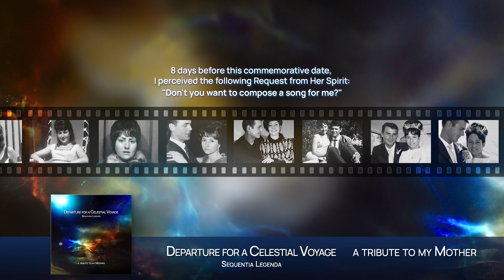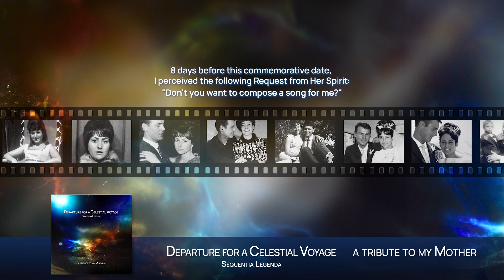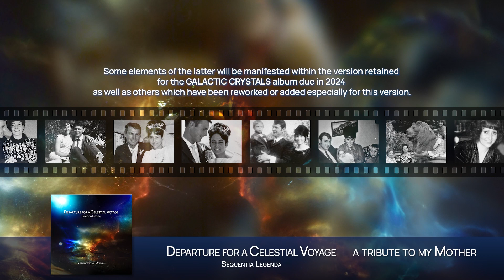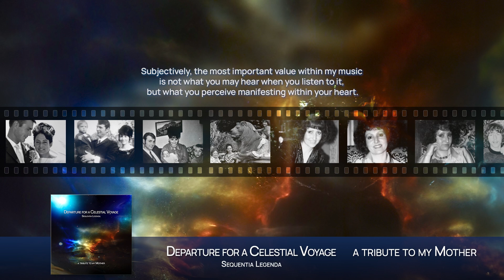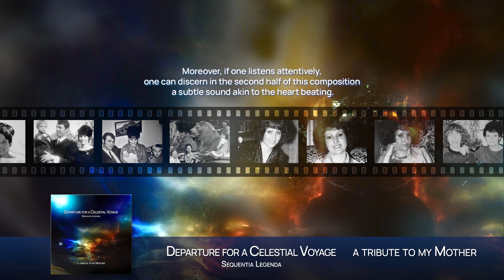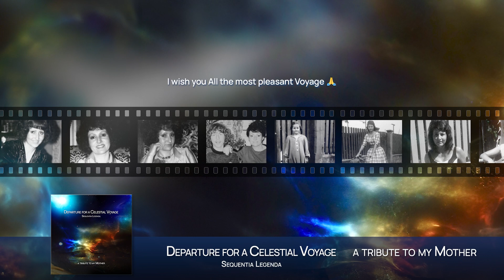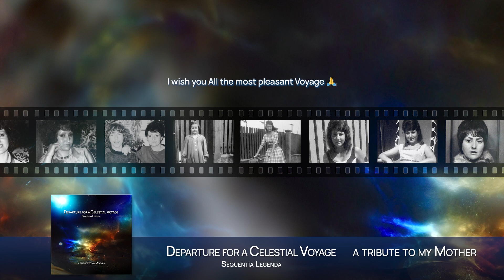Departure for a Celestial Voyage - Berlin School music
💫 Departure for a Celestial Voyage 💫 a tribute to my Mother

A few days ago, I felt my Mother's request, and I composed a song for Her. Today, 4 November, it will be a year since she left on her celestial journey🙏, and I'm delighted to share with you Departure for a Celestial Journey available

Subjectively, the most important value within my music is not what you may hear when you listen to it, but what you perceive manifesting within your heart. Moreover, if one listens attentively, one can discern in the second half of this composition a subtle sound akin to the heart beating.

Departure for a Celestial Voyage: this is a direct link to a World imbued with Spirituality, a gateway to a Celestial World.

I wish you All the most pleasant Voyage🙏
Laurent Schieber (Sequentia Legenda)

Synthesizers : Sequentia Legenda (Laurent Schieber)
Artwork by Laurent Schieber - Credit photo: Ice, Art and Light images by Steven Leak